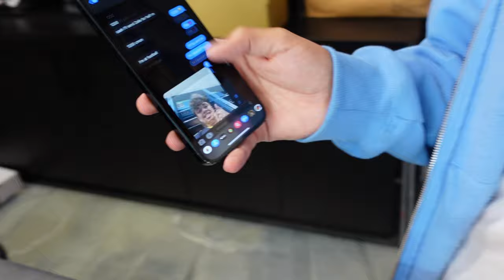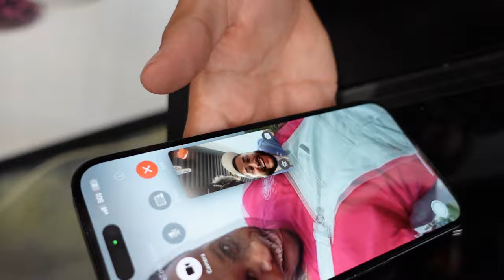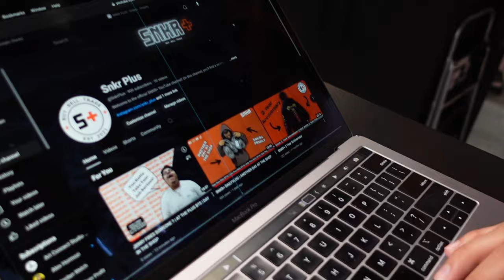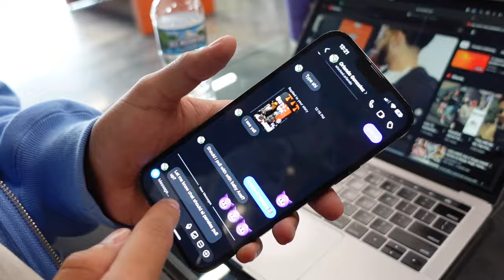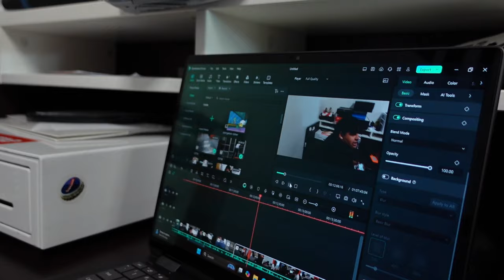Black Toe 14 First Look | Jerry Beef | Day In The Shop